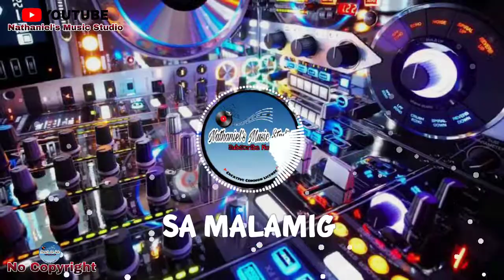SA MALAMIG (Remix) - Viral Dance Craze 2021 | Philippines Party Mix | Dj Rowel